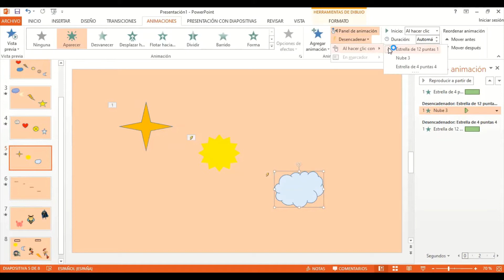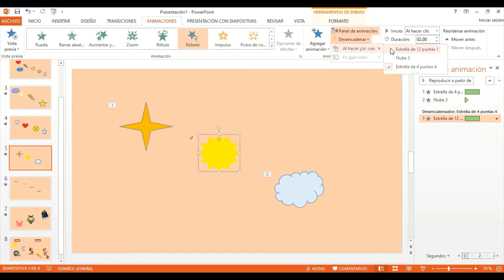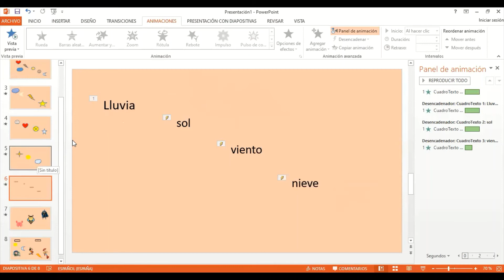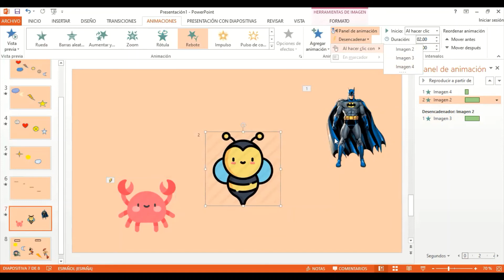Actividades Interactivas con PowerPoint - Parte 2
Clase N°2